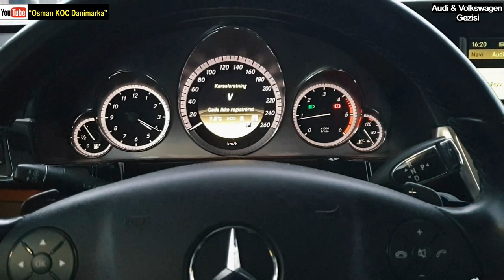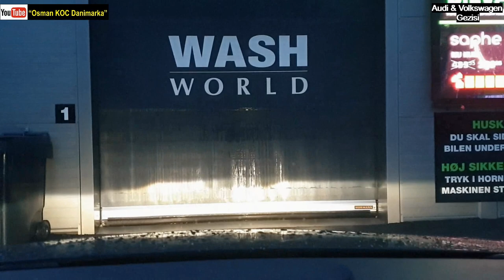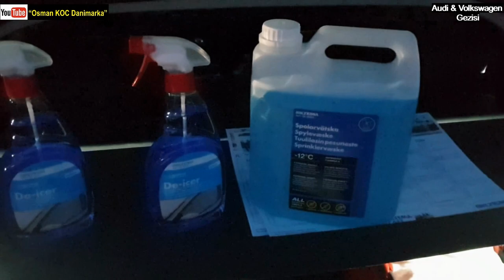Audi | VW | DANiMARKADA ARABA FIYATLARI | Buz Çözücü | Vlog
Danimarkadan selamlar diyerek yeni bir video ile yine karşınızdayım, bu gün dünyanın en iyi otomobil üreticilerinden olan Audi ve Volkswagen modellerinden sizlere tanıtmaya çalışacağım. Ama fiyatlar Avrupanın en pahalı Otomobil fiyatları olan Danimarkada oldukça yüksek bunu baştan söylemek isterim. Audi A5, Audi S5, Audi A6, Audi Q8 ve VW Arteon gibi örnek araçları sizlere göstermek istedim... iyi seyirler dilerim...

Merhaba Arkadaşlar,
Ben Osman KOC , Danimarka`da yaşıyorum ve Youtube Kanalımda Türkiye ve Danimarkadan gezi, eğlence , komedi , şaka , şarkı , vlog ,
montaj , tepki ve benzeri bir sürü video paylaşıyorum...

DIGER VIDEOLARIMDAN BAZILARI...